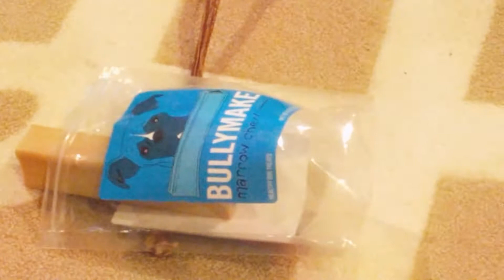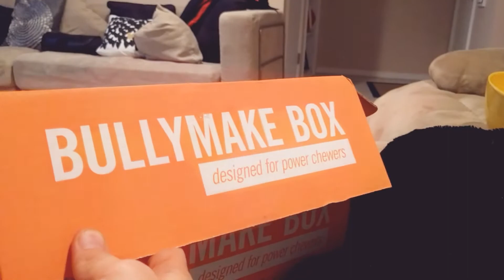😈🦊 Most Evil Chihuahua on YouTube... Nacho!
YouTube's favorite Chihuahuas back at it again this time being more eviler than ever. She just got a new treat box from her favorite dog treats company bullymake period

If you want to get good treats for your dogs then go to bullymake.com.

Giving a dog treats can be a real fun time. They absolutely love them but sometimes they love them too much. If your dog gets very possessive about its bone then maybe it's time for you to help that dog out instead of be scared of it sometimes dogs just need love. You have to let them know they can trust you and that you will always have their best interest because certain people in their past may have been mean to them.

Nachos the cutest Chihuahua we have ever seen and we are so happy she is part of our family. Thank you guys so much for watching her videos.